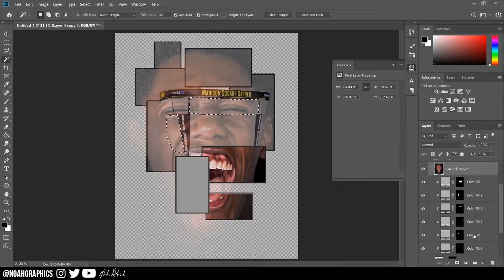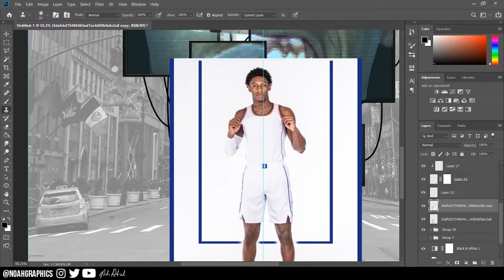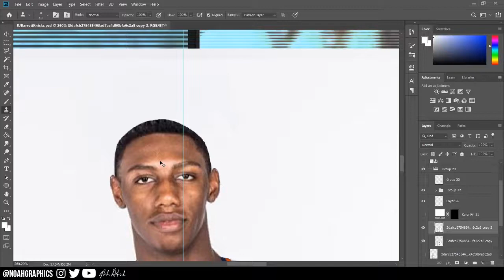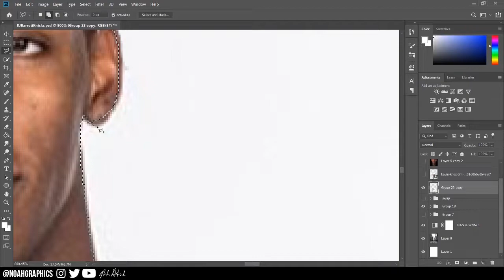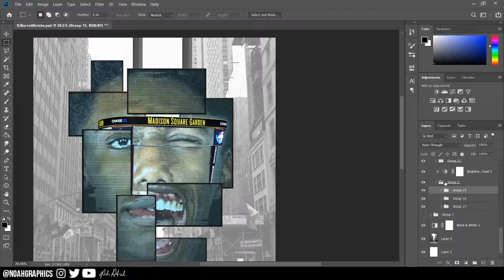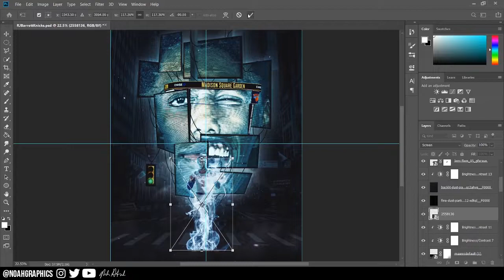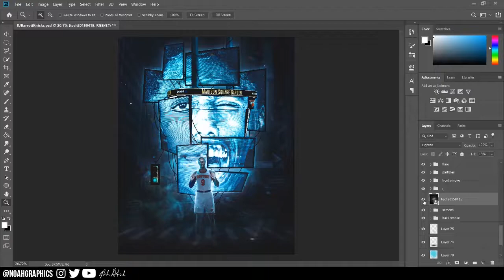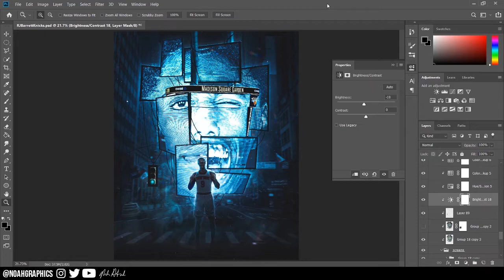RJ Barrett Knicks Design - Speed Art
Songs:
Bible - Pivot Gang
Potato Salad - Tyler, The Creator & A$AP Rocky
Got It - Jaden